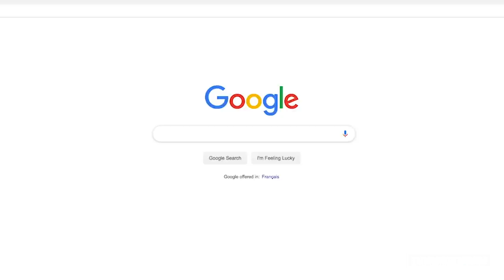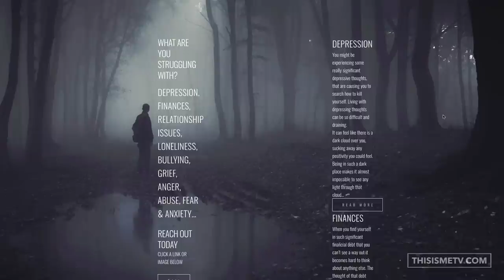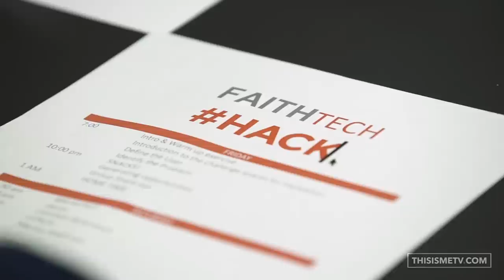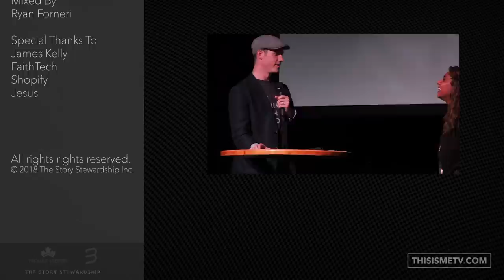JAMES KELLY - Innovation Within Devastation - THIS IS ME TV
Watch the doc, share it with some friends and let us know what stood out below!

We live in a culture saturated with and shaped by technology. It has transformed the way we learn, communicate and play. But for many of us it seems the church is lagging far behind; not just in using technology but finding a place for the tech savvy to use their gifts. In this episode we catch up with James Kelly to explore his story. As Founder and CEO of FaithTech, he is helping to pioneer a new way to share the good news about Jesus in the digital era.